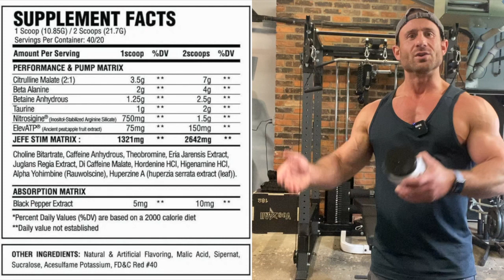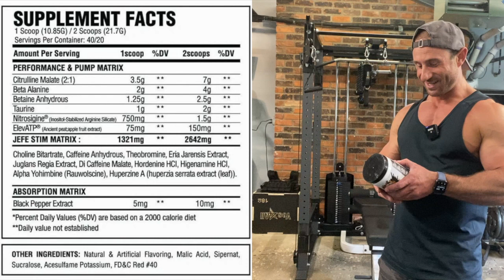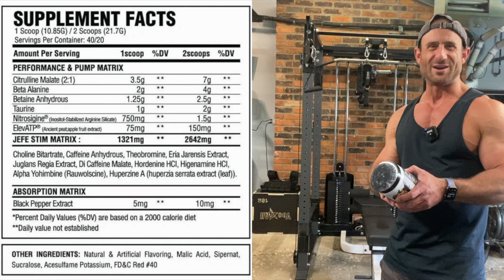THE BOSS IS HERE! 💀 ASC Supplements El Jefe Stim Pre-Workout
GGH15

GGH15

GYMHOMIE15

GGH15

GGH10

GYMHOMIE10

GGH15

GGH10

GYMHOMIE

Ari25

GYMHOMIE

GGH15